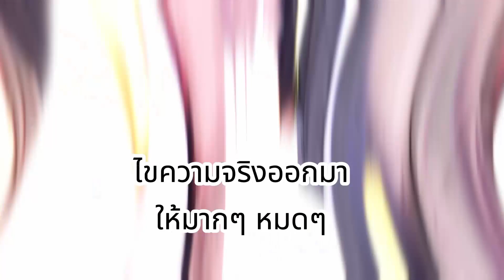ต้องเป็นคนซื่อสัตย์ อย่าขี้โกง